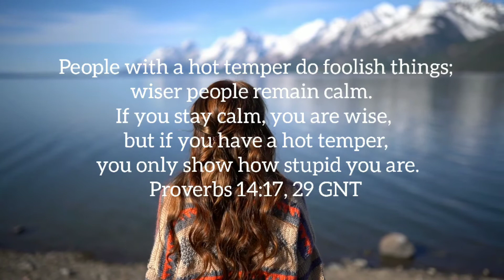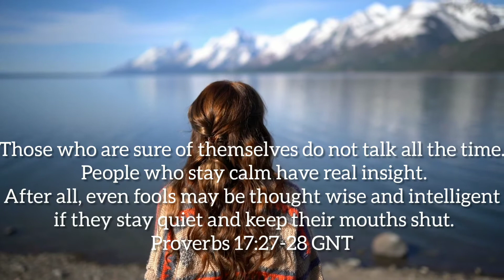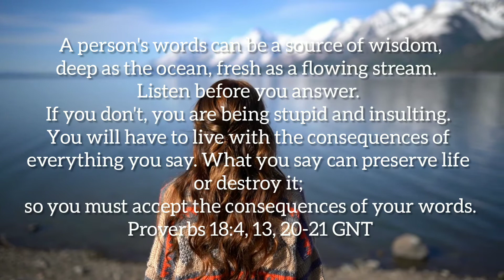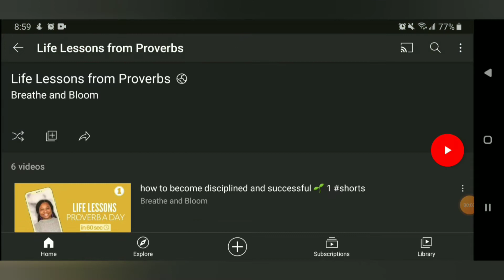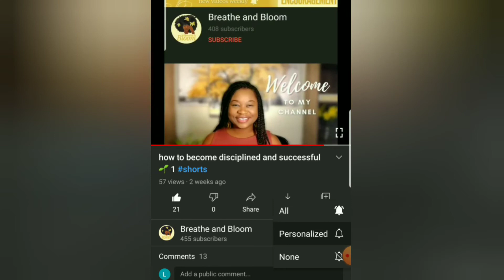How to control YOUR emotions | bible verses on self control | bible verses about anger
lessons to learn in life about getting along with others | bible verses on self control | bible verses about anger | bible study video series

Welcome or welcome back to Breathe and Bloom! I'm doing a bible study video series on lessons to learn in life from the book of Proverbs, which might be considered the best self-help book. Check out these bible verses about getting along with others including bible verses about anger, self-control including how to control your emotions, kindness, how to communicate effectively with people, and how to be more persuasive. These brought to mind the controversial audio recordings with Kirk Franklin's son. Remember to guard your heart!

Take care!

lessons to learn in life | bible verses about kindness | a soft answer turns away wrath | bible verses about anger | how to persuade people | bible verses on self control | how to get along with people | getting along with others | kirk franklin son | how to communicate effectively with people | how to be an effective communicator | lose your temper | is cussing a sin | is swearing a sin | what does the bible say about anger | how to control your emotions | how to not lose your temper